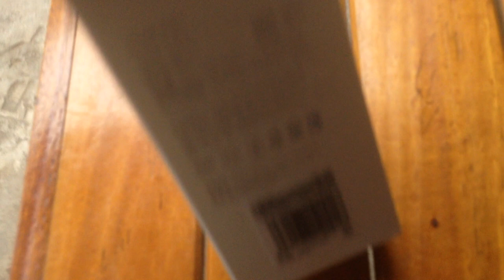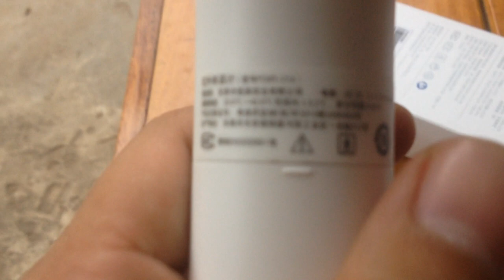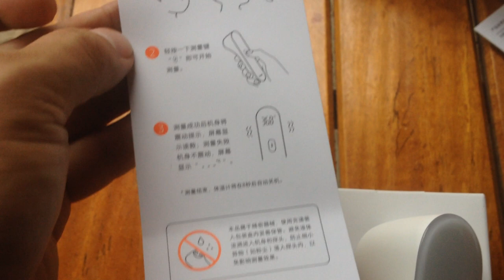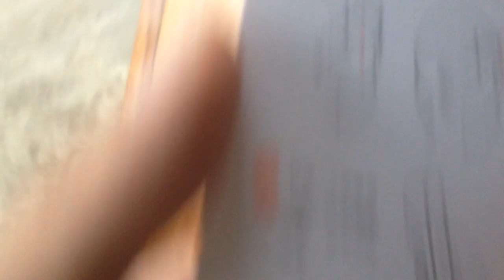Nhiệt kế thông minh Xiaomi Mijia | Nhiệt kế cảm biến, hồng ngoại cầm tay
Nhiệt kế thông minh Xiaomi Mijia dùng Pin, rất an toàn với trẻ nhỏ, cho thời gian đo nhanh và có độ chính xác cao. Rất an toàn với các em bé sơ sinh và trẻ nhỏ tuổi.
Nhiệt kế cảm biến thông minh Xiaomi Mijia được trang bị bộ cảm biến có độ chính xác hoàn hảo với mức sai số chỉ 0.2ºC, đã được thử nghiệm và đạt chứng nhận CFDA. Các nhà sản xuất nhiệt kế Xiaomi Mijia đã có 16 năm kinh nghiệm trong việc sản xuất các thiết bị y tế đạt tiêu chuẩn ISO13485 và MDSAP.
Nhiệt kế cảm biến Xiaomi MIJIA là một chiếc nhiệt kế đo nhiệt độ cơ thể cực kỳ thông minh nhờ cảm biến cực nhạy được trang bị trên sản phẩm.
Giới thiệu qua về Nhiệt kế thông minh Xiaomi Mijia :
✔Là nhiệt kế điện tử cảm biến nhiệt của hãng Xiaomi Mijia
✔Sử dụng cảm biến nhiệt Heiman của Đức
✔Đo nhiệt độ cực nhanh chỉ 1s (nhiệt kế thủy ngân hoặc điện từ khác cần 2p đến 5p kẹp lách)
✔Độ chính xác đến từng 0.1 độ
✔Sử dụng cực đơn giản (chỉ cần để cách chán 1 đến 3cm rồi nhấn nút là hiện kết quả ngay)
✔Màn hình Led sang trọng và nhìn rất rõ ràng
✔Sử dụng cho người lớn, trẻ em (mọi lứa tuổi)
✔Đạt chứng nhận ISO13485 và MDSAP (chứng nhận thiết bị y tế chuyên nghiệp)
✔Đạt giải thiết kế IF Design Award của Đức 2017